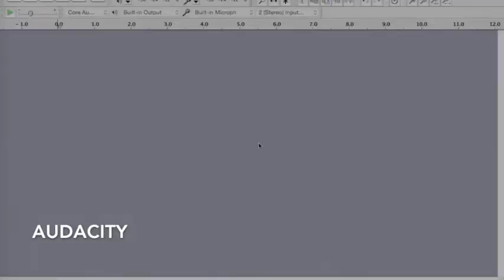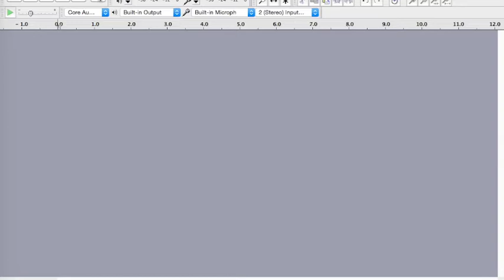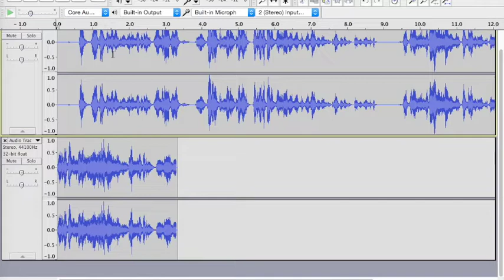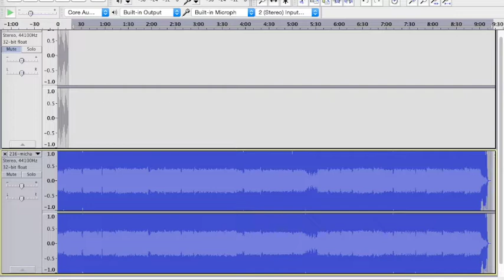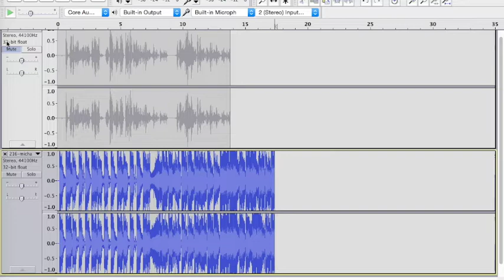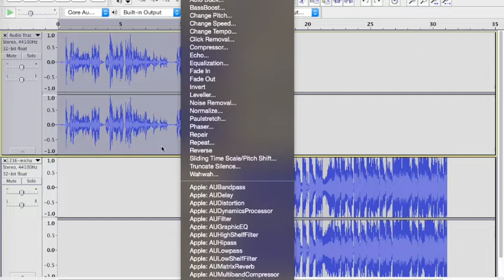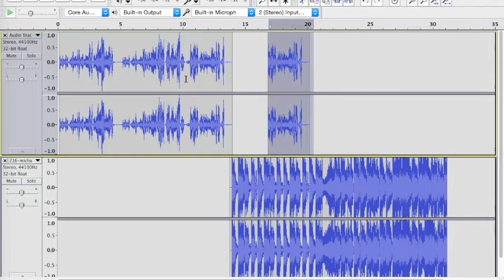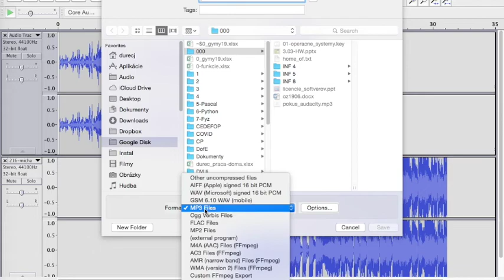Audacity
stručný návod na prácu s programom na úpravu zvuku